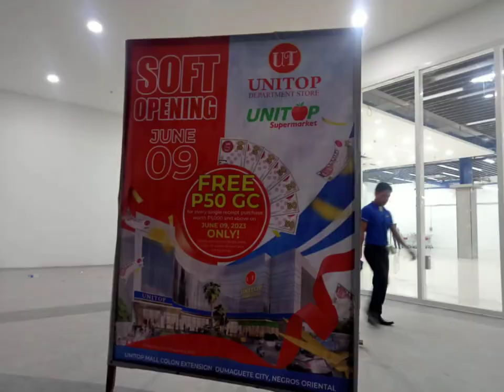Soft opening ng unitop mall ng Dumaguete Negros Oriental Philippines 🇵🇭